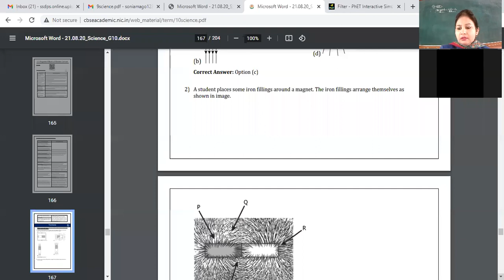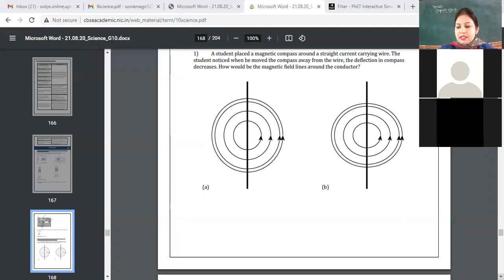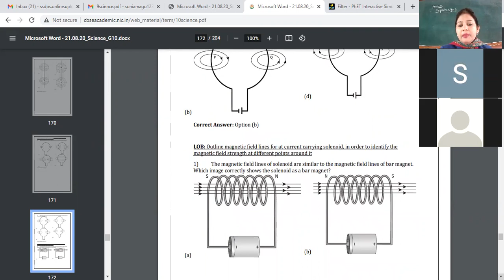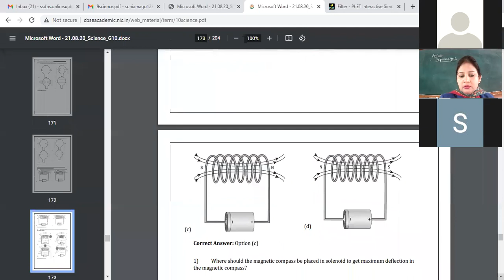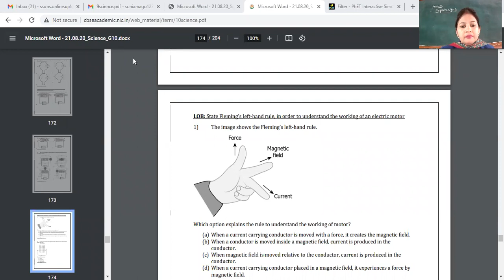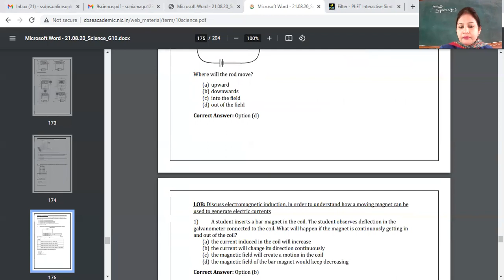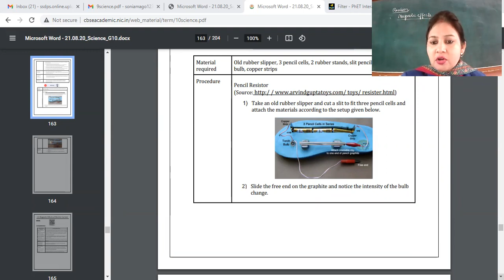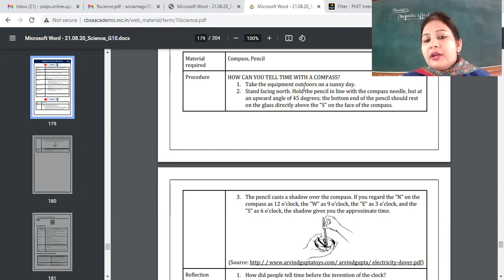3-2-2022_CLASS XC _ PHYSICS